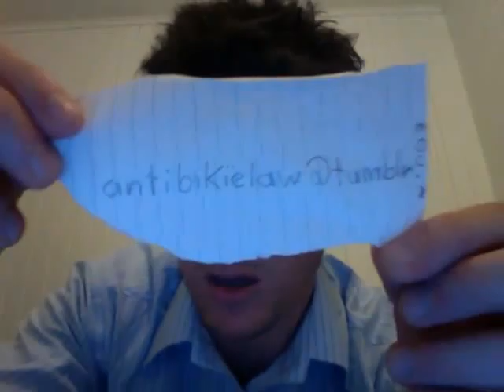Robert Brady video blog (URGENT!)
I stumbled upon a massive meet at an abandoned underground carpark outside Brisbane. It was like some epic patchover. This confirms my fears. Spread the news before this information disappears forever.